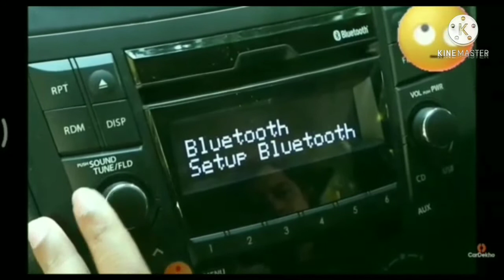Maruti Suzuki car mat kharidna Varna.....😫😱|| islye main Nahin kharidi???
Hello doston aaj main aapko bataunga ki Maine Maruti Swift car Kyon Nahin kharidi??? iski Kafi sari Kamiya hai jo maine video mein bataiye hai .isliye agar aapko bi kharidni hai to , pahle is video ko pura Jarur Dekhen.